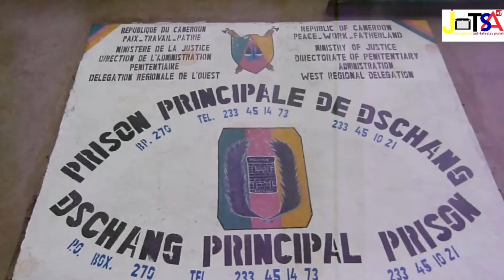GESTE DE COEUR DE LA PAROISE SAINT-LAURENT DE BAFOU AUX DETENUS DE LA PRISON PRINCIPALE DE DSCHANG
UN DON DE LA PAROISE SAINT LAURENT DE BAFOU AUX DETENUS DE LA PRIDON PRINCIPALE DE DSCHANG